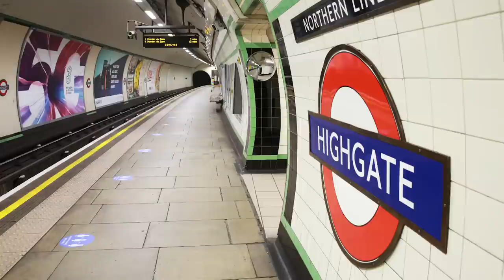The Bizarre True Story Of Jerry Springer's Birth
Jerry Springer's life's work was full of unbelievable stories – and as it turns out, his own life also started in an unbelievable way. This is the bizarre true story of Jerry Springer’s birth.